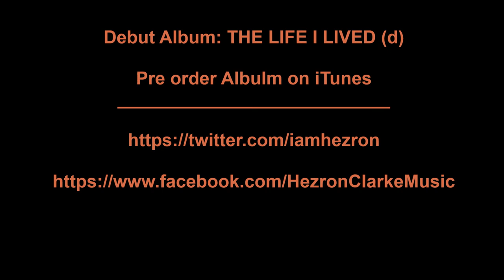SuperWoman - Album :The Life I Live by Hezron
Debut Album - THE LIFE I LIVE(D) Double-Disc Album May 27 2014